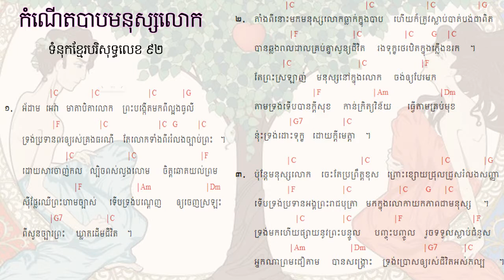92. កំណើតបាបមនុស្សលោក ទំនុកខ្មែរបរិសុទ្ធលេខ ៩២ |​​ Khmer Christian Worship Song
92. កំណើតបាបមនុស្សលោក ទំនុកខ្មែរបរិសុទ្ធលេខ ៩២ |​​ Khmer Christian Worship Song
90. ព្រះវិញ្ញាណបរិសុទ្ធ ទំនុកខ្មែរបរិសុទ្ធលេខ ៩០ |​​ Khmer Christian Worship Song
89. សូមព្រះវិញ្ញាណសណ្ឋិត ទំនុកខ្មែរបរិសុទ្ធលេខ 89 |​​ Khmer Christian Worship Song
87. ដោយព្រះវិញ្ញាណទ្រង់   By Your Holy Spirit ទំនុកខ្មែរបរិសុទ្ធ ៨៧ |​​ Lyrics and chord
86. ខ្ញុំរស់ដោយសារព្រះគុណ   I live by Grace ទំនុកខ្មែរបរិសុទ្ធ ៨៦ |​​ Lyrics and chord
85. ដោយព្រោះទ្រង់សណ្ឌិត   Because He lives in me ទំនុកខ្មែរបរិសុទ្ធ ៨៥ |​​ Lyrics and chord
84. ព្រះគុណទ្រង់ផ្តល់ Grace that God provides ទំនុកខ្មែរបរិសុទ្ធ ៨៤ |​​ Lyrics and chord
83. ឳព្រះវិញ្ញាណដ៏មានព្រះពរ   The blessed Holy Spirit ទំនុកខ្មែរបរិសុទ្ធ ៨៣​ |​​ Lyrics and chord
82. ព្រះវិញ្ញាណនៃសេចក្តីពិត   The spirit of truth ទំនុកខ្មែរបរិសុទ្ធ ៨២​ |​​ Lyrics and chord
81. ទ្រង់នឹងតាំងយើង He will enthrone us ទំនុកខ្មែរបរិសុទ្ធ ៨១ |​​ Lyrics and chord
80. ព្រះគ្រីស្តជាព្រះលើទាំងអស់ Christ is God of All ទំនុកខ្មែរបរិសុទ្ធ ៨០ |​​ Lyrics and chord
79. ព្រះគ្រីស្ទតាំងរាជ្យ Christ will establish His throne ទំនុកខ្មែរបរិសុទ្ធ ៧៩ |​​ Lyrics and chord
78. ព្រះអម្ចាស់គ្រងរាជ្យលើទាំងអស់  ទំនុកខ្មែរបរិសុទ្ធ ៧៨ |​​ Lyrics and chord
77. ពេលទ្រង់តាំងរាជ្យ​  He will reign ទំនុកខ្មែរបរិសុទ្ធ ៧៧ |​​ Lyrics and chord
76.  ព្រះអង្គស្រឡាញ់មិនបោះបង់​   His Unforsaken Love ទំនុកខ្មែរបរិសុទ្ធ ៧៦ |​​ Lyrics and chord
75. ព្រះគ្រីស្ទស្រឡាញ់ ​  For Christ Loves Us ទំនុកខ្មែរបរិសុទ្ធ ៧៥ |​​ Khmer Christian Worship Song
74. គឺដើម្បីយើង  ទំនុកខ្មែរបរិសុទ្ធ ៧៤​​ Khmer Christian Worship Song
73. ខ្ញុំដឹងប្រាកដ    I Know for Sure ទំនុកខ្មែរបរិសុទ្ធ ៧៣ | Khmer Christian song
72.  ខ្ញុំឃើញព្រះយេស៊ូជាក់  I saw Jesus, the Redeemer ទំនុកខ្មែរបរិសុទ្ធ ៧២ | Khmer Christian song
71  ខ្ញុំជឿថាព្រគ្រិស្តជាព្រះបុត្រា I Believe that Christ is the Son of God ទំនុកខ្មែរបរិសុទ្ធ ៧១
70. ទន្ទឹងចាំផ្លូវព្រះអង្គយាងមក ទំនុកខ្មែរបរិសុទ្ធ ៧០ |  Lyrics with chord
69  ព្រះគ្រីស្ទសង្រ្គោះលោក ទំនុកខ្មែរបរិសុទ្ធ ៦៩ |  Lyrics with chord
68  អង្គណាមួយ - Who is He ទំនុកខ្មែរបរិសុទ្ធ ៦៧ |  Lyrics with chord
67.  ព្រះគ្រិស្តទ្រង់រស់នៅ  Christ is Living ទំនុកខ្មែរបរិសុទ្ធ ៦៧ |  Lyrics with chord
66.   ព្រះគ្រិស្តបានមកដើម្បីស្វែងរក  Christ Came to Save នុកខ្មែរបរិសុទ្ធ ៦៦  |  Lyrics with chord
65. ព្រោះក្តីស្រឡាញ់​ ទំនុកខ្មែរបរិសុទ្ធ ៦៥  |  Lyrics with chord
64  ទទួលជឿព្រះអង្គចុះ   Believe in the Lord​ ទំនុកខ្មែរបរិសុទ្ធ ៦៤​ |  Lyrics with chord
63. ទ្រង់មកប្រោសលោះ​ ទំនុកខ្មែរបរិសុទ្ធ ៦៣​ |  Lyrics with chord
62  ​​​​សុរិយារះហើយ   The Sun is Rising​ ទំនុកខ្មែរបរិសុទ្ធ ៦២​ |  Lyrics with chord
61. ដោយព្រោះទ្រង់រស់    Because He Lives ទំនុកខ្មែរបរិសុទ្ធ ៦១  |  Lyrics with chord
60. ថ្ងៃទ្រង់រស់វិញ ទំនុកខ្មែរបរិសុទ្ធ ៦០  |  Lyrics with chord
59. ទ្រង់រស់នៅសព្វថ្ងៃ ទំនុកខ្មែរបរិសុទ្ធ ៥៩ | He is Alive Holy Khmer Praising Song #59
58. ហាលេលូយ៉ាទ្រង់រស់ឡើងវិញ Hallelujah, He is Risen ទំនុកខ្មែរបរិសុទ្ធ ៥៨ |  -Lyrics with chord
57. ព្រះដ៏ប្រោសលោះទ្រង់រស់វិញ ទំនុកខ្មែរបរិសុទ្ធ ៥៧ |The Redeemer is risen​  -Lyrics with chord
56  ព្រះយេស៊ូវទ្រង់រស់ឡើងវិញពិត ទំនុកខ្មែរបរិសុទ្ធ ៥៦​  Lyrics  chord | Khmer Christian song
55. នៅកាល់វ៉ារី ទំនុកខ្មែរបរិសុទ្ធ ៥៥​  Lyrics  chord | Khmer Christian song
54. ព្រះគ្រីស្ទទ្រង់រស់ ទំនុកខ្មែរបរិសុទ្ធ ៥៤​ Lyrics  chord | Khmer Christian song
53. ទ្រង់ស៊ូលោះខ្ញុំនៅត្រង់ភ្នំកាល់វ៉ារី ទំនុកខ្មែរបរិសុទ្ធ ៥៣​ Lyrics  chord | Khmer Christian song
52. ថ្ងៃសុក្រព្រះគ្រីស្តសុគត​ ទំនុកខ្មែរបរិសុទ្ធលេខ ៥២​ Lyrics with chord | Khmer Christian song
51. ទ្រង់ប្តូរដោយស្រឡាញ់ ទំនុកខ្មែរបរិសុទ្ធលេខ ៥១ Lyrics with chord | Khmer Christian music
50. នៅលើឈើឆ្កាង ទំនុកខ្មែរបរិសុទ្ធលេខ​ ៥០​ Lyrics with chord | Khmer Christian music
49. នៅត្រង់ឈើឆ្កាង​​ ទំនុកខ្មែរបរិសុទ្ធលេខ​ ៤៩ Lyrics with Chord | Khmer Christian music
48. ទ្រង់ខំតាមរកខ្ញុំ   ទំនុកខ្មែរបរិសុទ្ធលេខ ៤៨​ Lyrics with chord | Khmer Christian song
47. ទារកតូចអើយ   ទំនុកខ្មែរបរិសុទ្ធលេខ ៤៧ Lyrics with Chord | Khmer Christian song
46. អរព្រះគុណព្រះសង្គ្រោះ  ទំនុកខ្មែរបរិសុទ្ធលេខ ៤៦ Lyrics with Chord | Khmer Christian music
45. ហោរាពីទិសខាងកើត  ទំនុកខ្មែរបរិសុទ្ធ ៤៥ Lyrics with chord | Khmer Christian song
44. ចូរយើងទៅបេថ្លេហិម   ទំនុកខ្មែរបរិសុទ្ធលេខ ៤៤ Lyrics with Chord | Khmer Christian music
42. រាត្រីណូអែល  ទំនុកខ្មែរបរិសុទ្ធលេខ ៤២ Lyrics with chord | Khmer Christian song
41. សូមទ្រង់ផ្ទុំលក់ដោយសុខសាន្ដ   ទំនុកខ្មែរបរិសុទ្ធលេខ ៤១ Lyrics with Chord | Khmer Christian music
40. ស័ព្ទទេវតាច្រៀងជូនពរ  ទំនុកខ្មែរបរិសុទ្ធលេខ ៤០ Lyrics | Khmer Christian music
37. ទ្រង់លះសិរីល្អ ទំនុកខ្មែរបរិសុទ្ធលេខ ៣៧​ Lyrics | Khmer Christian music
36. រកគ្មានដូចទ្រង់   ទំនុកខ្មែរបរិសុទ្ធលេខ ៣៦ Lyric | Khmer Christian song
35. កាលណាខ្ញុំច្រៀងពីព្រះយេស៊ូ   ទំនុកខ្មែរបរិសុទ្ធលេខ ៣៥  | Khmer Christian Song
34. ចម្រៀងនៃពួកឋានសួគ៍   ទំនុកខ្មែរបរិសុទ្ធលេខ ៣៤ Lyric | Khmer Christian Music
33. ទ្រង់វិសេសណាស់ដល់ខ្ញុំ ទំនុកខ្មែរបរិសុទ្ធលេខ ៣៣ Lyric | Khmer Christian Music
33. ទ្រង់វិសេសណាស់ដល់ខ្ញុំ ទំនុកខ្មែរបរិសុទ្ធលេខ ៣៣ Lyric | Khmer Christian Music
32. ឱ!សេចក្ដីស្រឡាញ់របស់ព្រះ  ទំនុកខ្មែរបរិសុទ្ធលេខ ៣២ Lyrics |